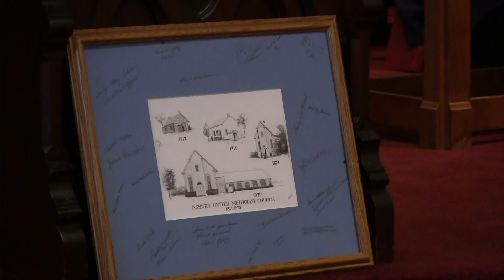Asbury 2013 Special farewell presentation to the Fynan's 6/2/13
Asbury UMC (Cinnaminson NJ) Asbury offers a special farewell gift of gratitude to Earl & Gail Fynan as they prepare for their move to Florida presented by Asbury UMM president, Jim Gleason